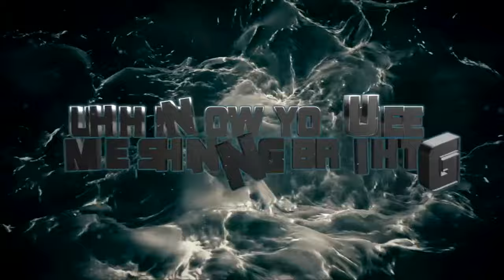CheerSport Sharks Great Whites 2023-24